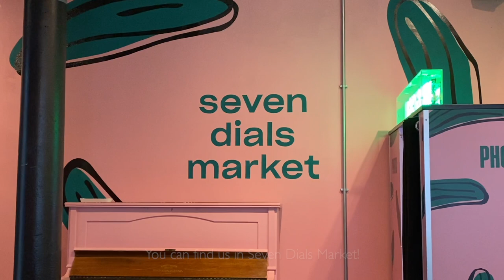Cafe Vlog #26 | Hello Covent Garden! | Soft Serve Society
Hello Softies!

It’s been a long time! We’ve been really busy opening and settling down into our second location in London!
We’ve included a sneak peak of what Soft Serve Society @ Seven Dials Market looks like! What do you think?
We hope we can be the destination with the most soft serve flavours in the UK!
Are you guys planning to visit London soon?
Happy May!